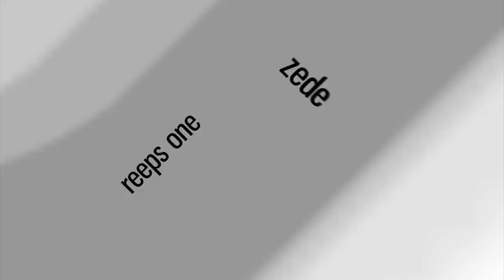MUSANTRO (SPA) | Beatbox Battle St. Gallen | Elimination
International beatbox battle in Saint Gallen in Switzerland. This is the Elimination round.

Musantro from Spain.

Swissbeatbox.com